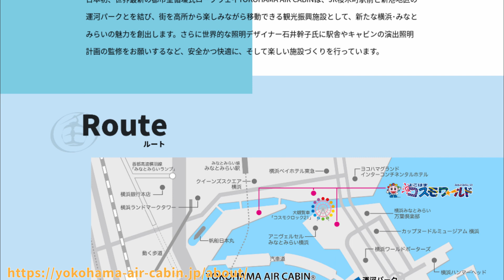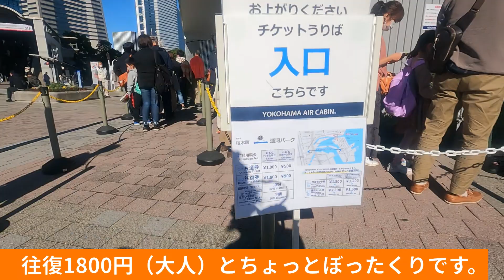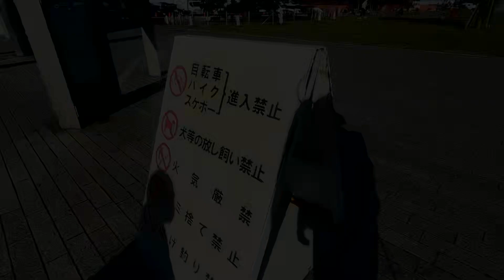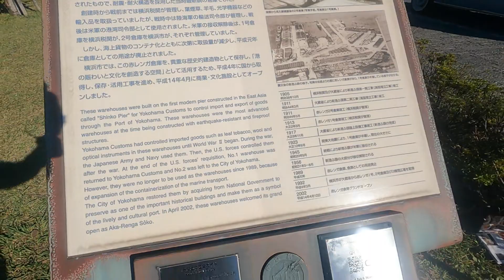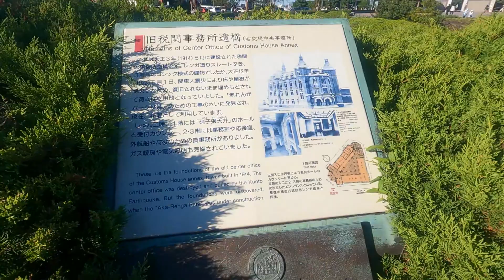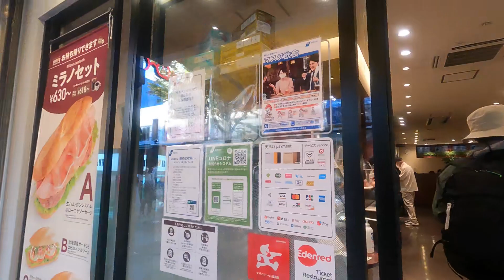【GoProHERO9 Blackにて撮影】横浜のロープウェイを見に行ったあと赤レンガ倉庫に訪れたらワンちゃんがたくさんいた！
横浜にロープウェイ（YOKOHAMA AIR CABIN）ができているのを知って見に行ってきました。本当は終着の駅に行く途中「日本丸メモリアルパーク」に寄ろうと思っていたのですが道を誤り、そのまま終着の運河パーク駅に行ってしまったので、代わりに偶然ですが赤レンガ倉庫を見てきました。

【カメラの設定】
標準設定：1080｜24｜W
リニア＋水平維持
タイムワープ15x

【使っているアイテム】
【国内正規品】GoPro HERO9 Black アクションカメラ ゴープロ 水中カメラ 人気アクションカム （GoPro HERO9Black +64GB認定SDカード+1720mAhバッテリー*2）

【2020進化版】GoPro アクセサリー マウント スマホ ネックレス式マウント アクションカメラ マウント GoPro HERO7/6/5/4/3/2、SJCAM、APEMANなどに対応 1年保証
＊このマウントだとGoProHERO9 Blackは逆さまの装着になりますが正常な撮影が可能です。